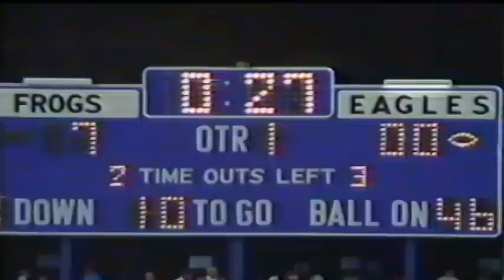TCU vs Boston College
Video #3 of the 1988 game --